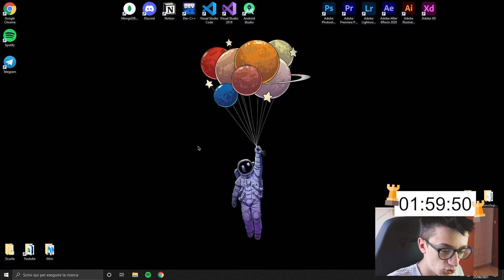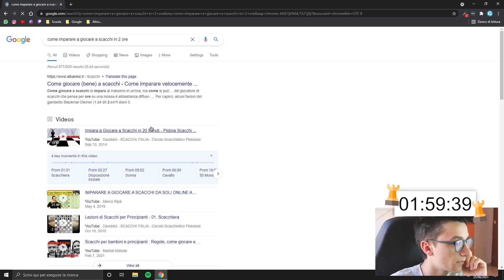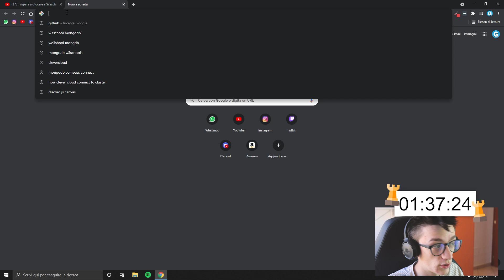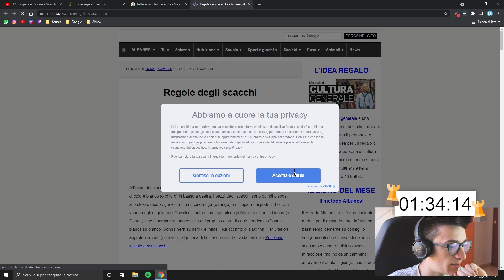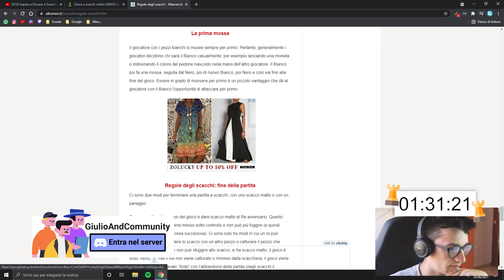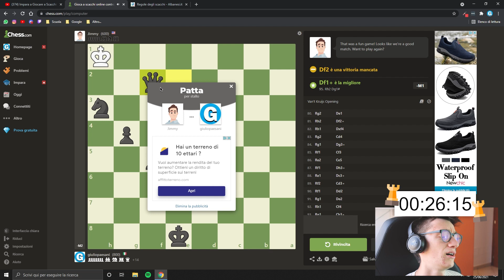IMPARARE a giocare a SCACCHI in 2 ore - Ci riuscirò?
Oggi mi metto alla prova su un ambito che mi ha sempre affascinato: gli scacchi

🔗Link utili:
►Video regole scacchi

✌GiulioAndCommunity
Unisciti al mio server Discord per ricevere annunci e aggiornamenti relativi al canale e poi ci divertiamo tutti assieme